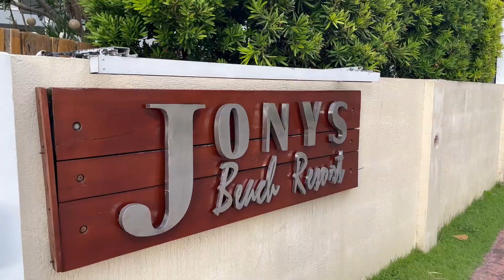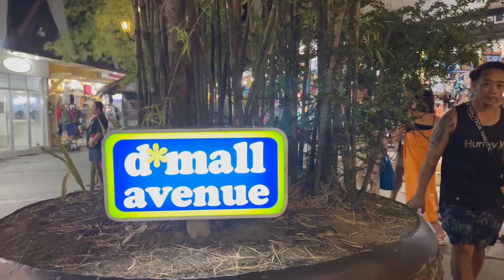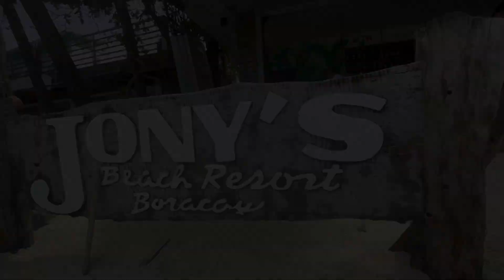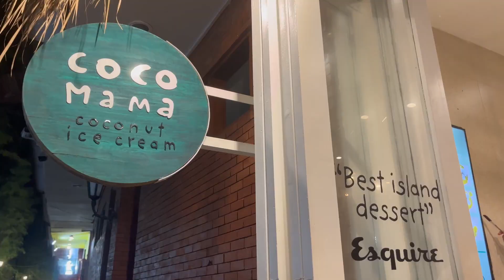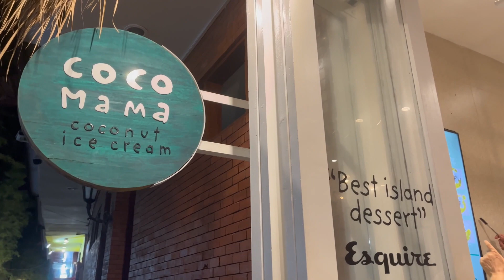Station 1 Boracay 2023 chill stay w/ clean affordable hotel near the shore |Flying with a 4 year old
We stayed 3 days, 2 nights in Boracay.

•OOTDS•
Day 1
Shirt, pants, bag: @UniqloPH

Day 2
Sleepwear in beige/cream:
Crystal Kayak set:
Boho dress:
Crochet bag:
Night 2 pc short tube with cover:

Day 3
Shirt: Cotton On
Bag: Uniqlo

Music used in this video:
•Intro & Outro: